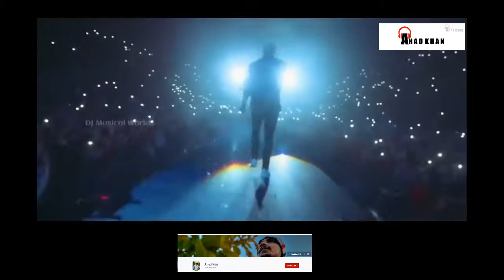New Dj Remix Song 2021 ||Ahad Khan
Hellooo. I am Muhammad Ahad and welcome to my channel "Ahad Khan" where i upload my Crazy Video & interesting vlogs i hope that u enjoy my videos .u guys are my virtual friends and family. wish u all a very good luck.